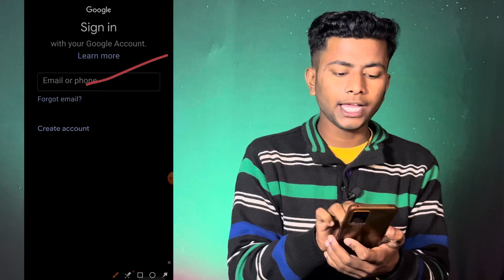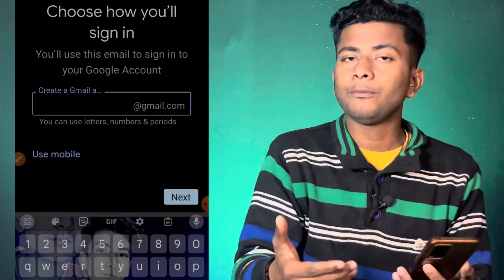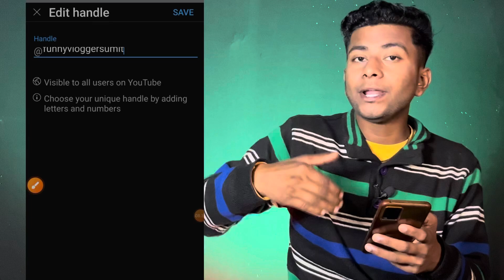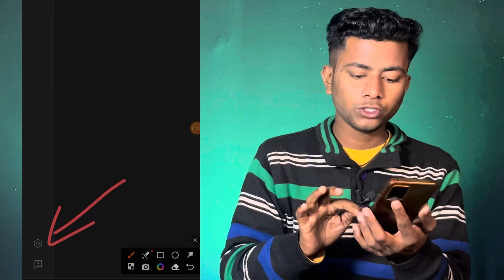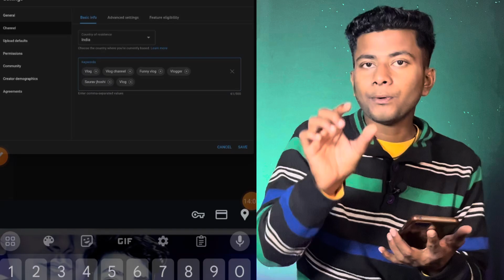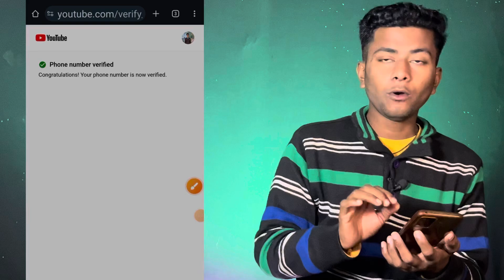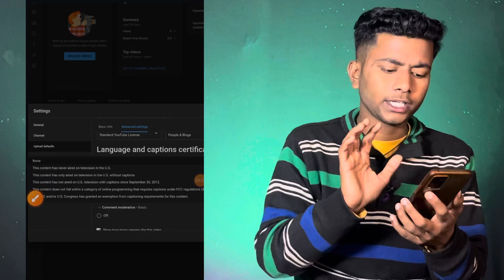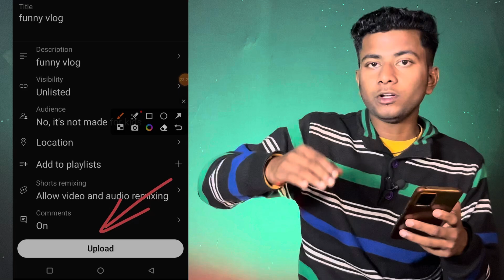2024 में ऐसे बनाओ Youtube Channel सभी 10 settings ke साथ 1000 Subscribers और 4000 watchtime पूरा करे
2024 में ऐसे बनाओ Youtube Channel सभी 10 settings ke साथ 1000 Subscribers और 4000 watchtime पूरा करे

@Amit fast tech

Important point .

youtube pe apna channel kaise banaye youtube
youtube par channel kaise banaye youtube channel
create youtube channel youtube channel kaise banate hain
यूट्यूब चैनल कैसे बनाएं
you tube से पैसा कैसे कमाए
how to create a youtube channel in mobile how to create a youtube channel 2024
mobile se youtube channel kaise banaye mobile se youtube banner kaise banaye youtube channel logo kaise banaye

you tube pe apna channel kaise banaye youtube channel kaise
nya YouTube channel kaise banaye sabhi setting ke sath
you tube channel kaise nanaye mobile se
mobile se YouTube channel kaise banaye YouTube Channel chorme setting ke sath kaise banaye
youtube channel kaise khole YouTube Channel kaise banate hai mobile se